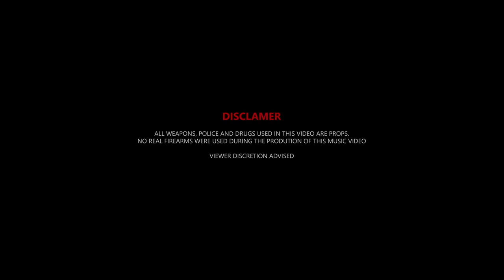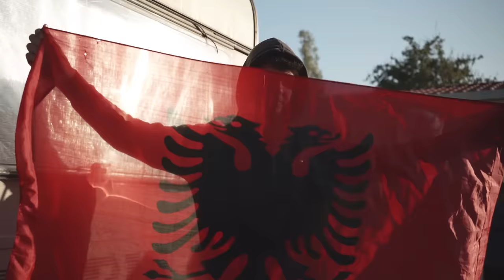Artur ft Flipp - Bla Bla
🎵 Produced by: 𝗫𝗛𝗘𝗡𝗧𝗬
🎵 Mix & Master: 𝗫𝗛𝗘𝗡𝗧𝗬
🎵 Lyrics by: 𝗔𝗥𝗧𝗨𝗥, 𝗙𝗟𝗜𝗣𝗣
🎵 Beat by: 𝗚𝗛𝗢𝗦𝗧𝗕𝗔𝗗 𝗕𝗘𝗔𝗧𝗦
🎥 Video by: 𝗠𝗨𝗥𝗗𝗢𝗖𝗞 𝗕𝗢𝗢𝗠𝗜𝗡